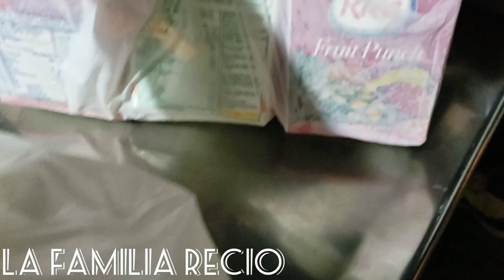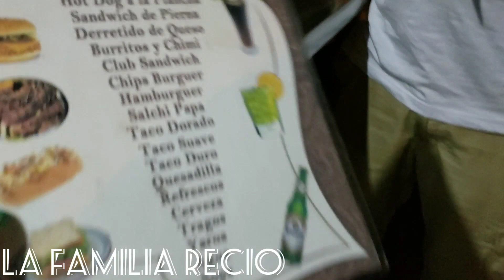COMIMOS YAROA POR PRIMERA VEZ en Rd